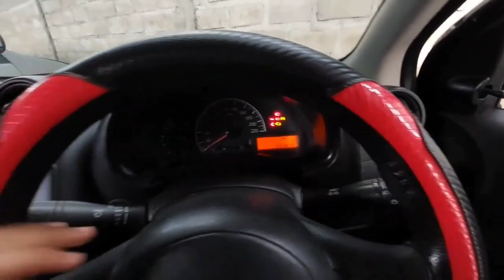REVIEW SEDAN PRABU MOTOR Ponorogo 13 April